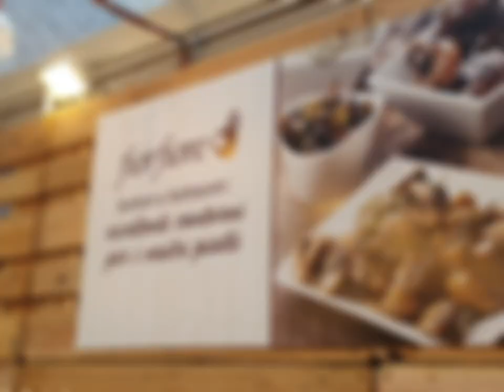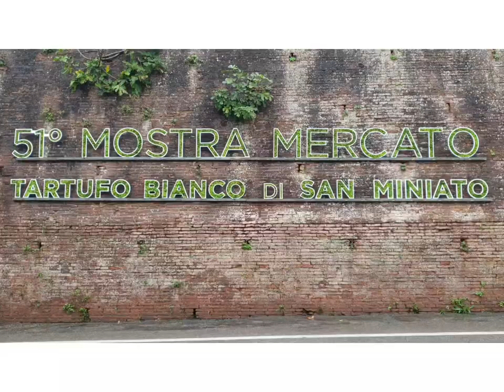San Miniato: Mostra del Tartufo e Dove mangiare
Qualche immagine della Mostra Mercato del Tartufo e dei migliori ristoranti dove fermarsi a mangiare nel centro storico (e non solo!).

Per saperne di più ti invitiamo a leggere il nostro articolo

In ordine di apparizione ecco cosa trovate nel video:

51 Mostra Mercato del Tartufo;
Gemignani Tartufi Store (00:39);
Mercato Centrale di San Miniato (00:47);
51 Mostra Mercato del Tartufo (00:58);
Ethan’s American Bar (1:06)
Macelleria Lo Scalco (1:16)
Retrobottega della Macelleria Falaschi (1:31)
Le Due Torri (1:37)